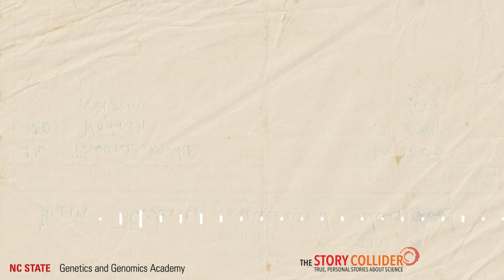Story Collider: Stories of the GGA - Martha Burford Reiskind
On April 4, 2024 the Genetics and Genomics Academy at NC State partnered with the Story Collider Podcast to host a live, science storytelling show featuring five GGA faculty and students.

This story features Martha Burford Reiskind, associate research professor, director of graduate programs for the Genetics and Genomics Academy, and director of the Genetics and Genomics Scholars Program.